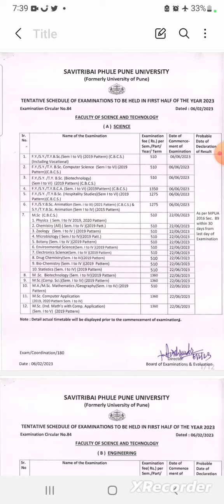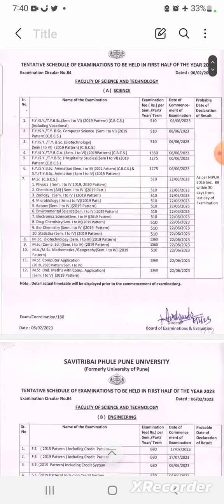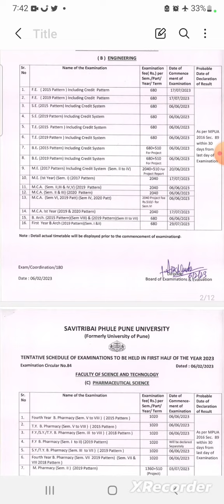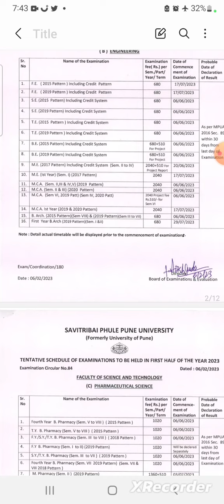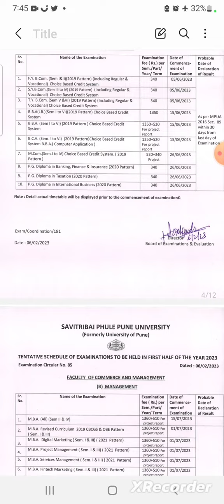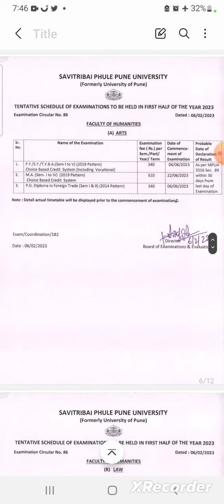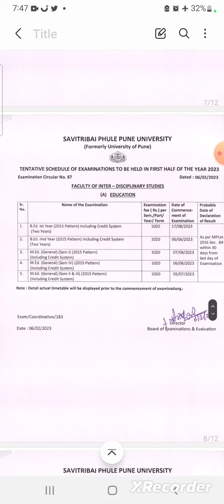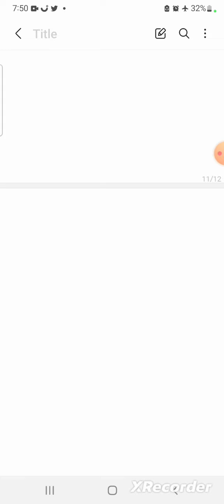Sppu - Winter Exam 2022 - Result Update & Summer Exam 2023 - Tentative Exam Schedule